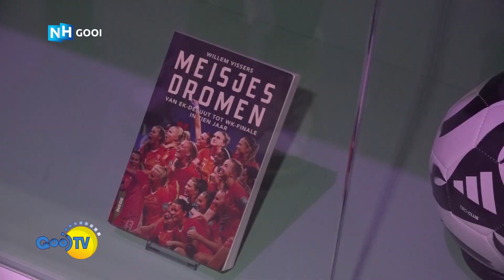TV Magazine met Vrouwen en meidenvoetbal 02-08-2023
Verslag GooiTV/NHGooi: Nina Vermeulen.